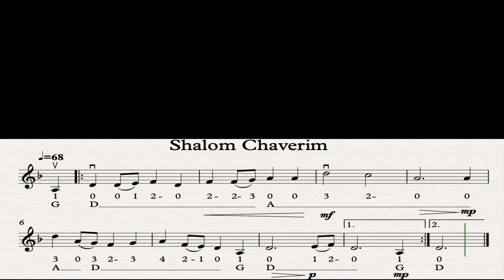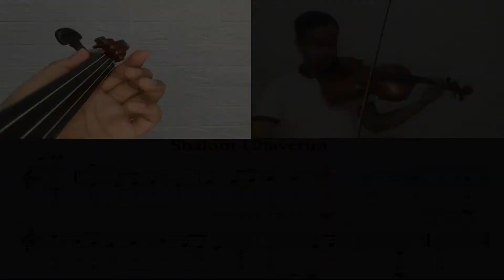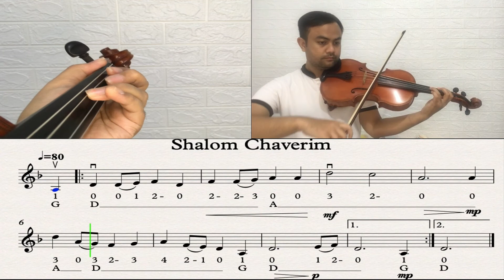Shalom Chaverim - Violin. Essential Elements For Strings Violin Book 2 No 70.